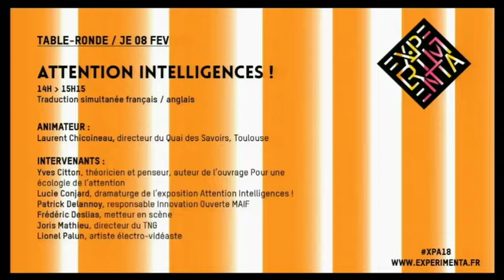CONFÉRENCE : Attention Intelligence ! - EXPERIMENTA 2018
Comment marche la machine et comment marche notre cerveau ? Comment marchent les machines qui imitent notre cerveau et comment nos cerveaux marchent avec elles ? Quelle conséquence cela a-t-il sur notre mode de penser ou d’agir quand nous déléguons notre attention à une intelligence artificielle ? Notre cerveau fonctionne-t-il de la même manière lorsque l’on pose une question à un ami et lorsqu’on fait une requête sur un moteur de recherche ? Comment et à quoi pensons-nous lorsque notre smartphone se charge de penser à éteindre le four, d’éviter le piéton sur la route, d’envoyer une carte de vœux ? Ces tâches en appellent-elles réellement à l’intelligence ?

Intervenants
Yves Citton, théoricien et penseur, auteur de l’ouvrage Pour une écologie de l’attention
Patrick Delannoy, responsable Innovation Ouverte MAIF
Lucie Conjard, dramaturge de l’exposition Attention Intelligences !
Frédéric Deslias, metteur en scène (Æli)
Lionel Palun, artiste électro-vidéaste (vFresque #2)
Joris Mathieu, directeur du TNG (Artefact Display3D360)